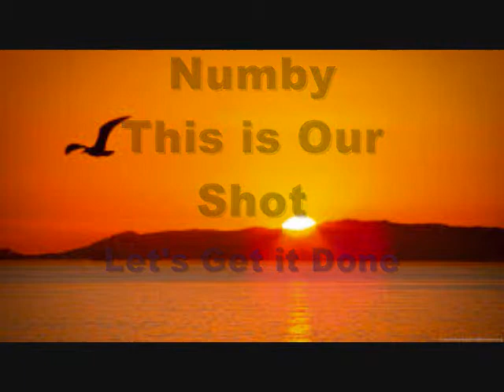Numbys Copy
Auditions for Di Family